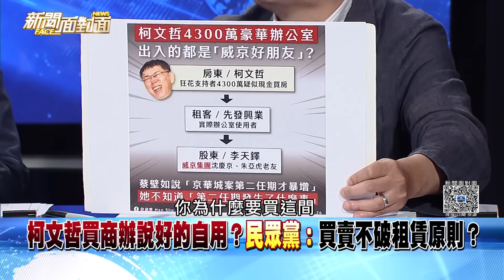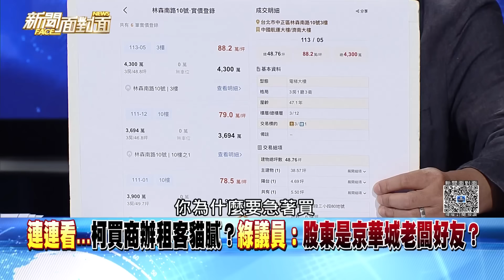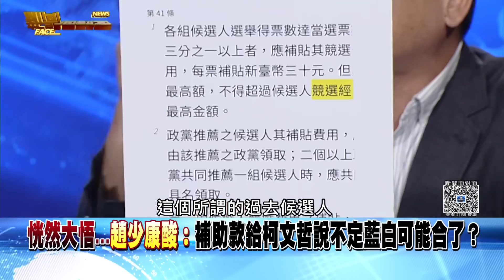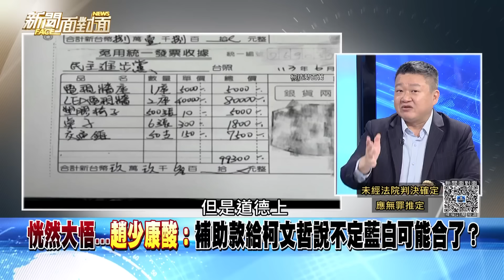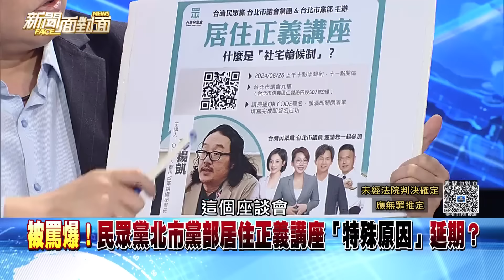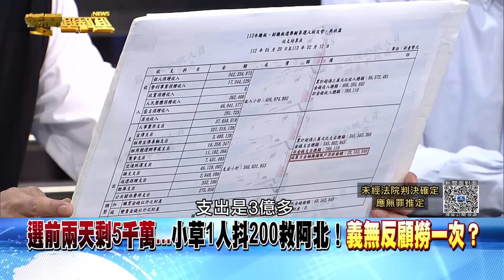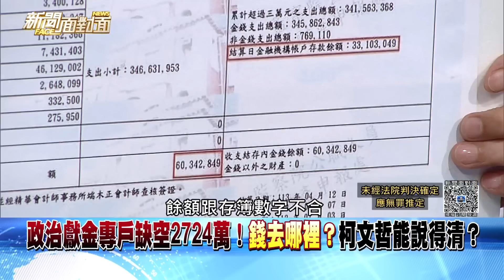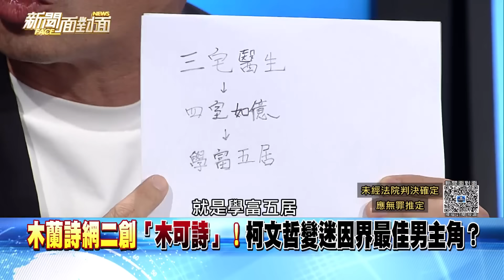《十年河東轉河西？ 柯文哲「錢」事變成自己最討厭的樣子？ 》【新聞面對面】2024.08.27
☆阿北抱怨沒電視台願專訪？面對面誠摯歡迎民眾黨聯繫...☆

●絕地大反攻？柯文哲：開記者會全部講清楚？
●柯拿補助款買商辦...林延鳳要陳佩琪秀存摺？
●買47年商辦高於行情1成！柯文哲都不喊價？
●政治獻金專戶缺空2724萬！柯文哲能說得清？
●白營北市黨部居住正義講座「特殊原因」延？
●商辦、豪宅一鍋端？柯文哲夫婦打造生活圈？
●昔柯文哲哽咽喊不放棄！網：被演技給震撼？
●選票變鈔票？藍酸白「黨很窮主席富流油」？
●「不知道、沒了解」黃國昌閃民眾黨爭議？
●蔡壁如、陳智菡內鬥？柯文哲無事一身輕？
●汙點證人？鍾小平：彭振聲向檢調實問實答？
●京華城案當PM？苗博雅：彭振聲曝無作為？
●收押47天桃檢起訴鄭文燦求重刑12年！內幕？
●檢實測500萬裝袋內5KG重...戳破鄭文燦說詞？

來賓：
何博文 苗博雅 張益贍
鍾小平 尚毅夫 黃益中

更多精彩內容 獨家解析！
敬請鎖定今晚八點 『新聞面對面』

下載【年代電視】APP：
iOS平台：